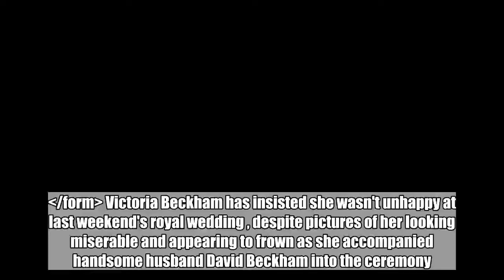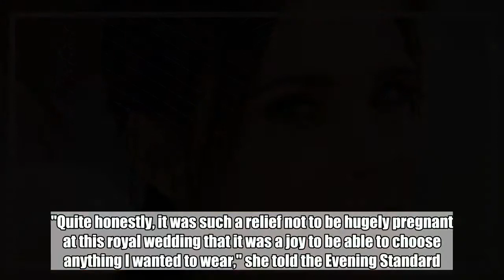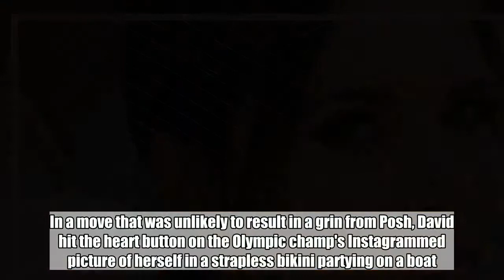Posh Spice reveals what was on her mind to give her THAT expression at the wedding of Prince Harry a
Posh Spice reveals what was on her mind to give her THAT expression at the wedding of Prince Harry and Meghan Markle:

 Victoria Beckham has insisted she wasn't unhappy at last weekend's royal wedding , despite pictures of her looking miserable and appearing to frown as she accompanied handsome husband David Beckham into the ceremony.  Snaps of her with her jaw set and failing to crack a smile hit headlines on Saturday, with her downcast expression in direct contrast to David's happy beam as the couple walked hand-in-hand into St George's Chapel in Windsor Castle.  Multiple theories have been thrown around to explain why VB looked so mis, including reports David had been partying with a group of pretty brunettes at Soho House the night before.  But Posh has finally addressed the matter herself, claiming she wasn't unhappy - she was relieved. "Quite honestly, it was such a relief not to be hugely pregnant at this royal wedding that it was a joy to be able to choose anything I wanted to wear," she told the Evening Standard. Back in 2011, Victoria and David were expecting daughter Harper when they went to the wedding of Prince William and Kate Middleton, and VB was papped wearing a towering pair of Christian Louboutin heels that threatened to destabilise her.   This time around, she was once again in one of her own designs - and once again wore navy. "I love a bit of navy," the former Spice Girl added. "The dress is one of my favourites: it isn't in store until November, but we've had so many inquiries about it that I'm seeing whether I can bring it forward."  Meanwhile, naughty David has been caught liking a bikini-clad snap of Jessica Ennis-Hill enjoying her friend's hen do.  In a move that was unlikely to result in a grin from Posh, David hit the heart button on the Olympic champ's Instagrammed picture of herself in a strapless bikini partying on a boat.